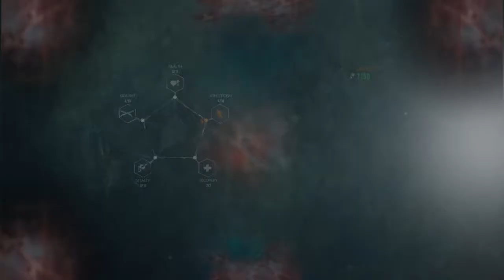The Evil Within® 2 - Playthrough Chapter 8 Premiere Stefano Valentini Grand Art :o